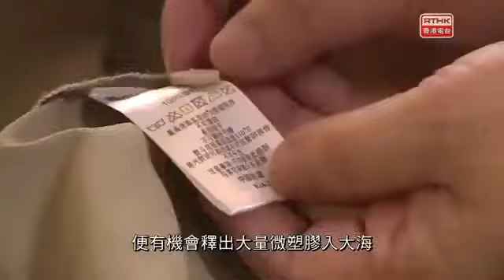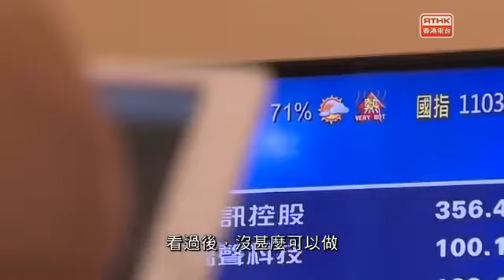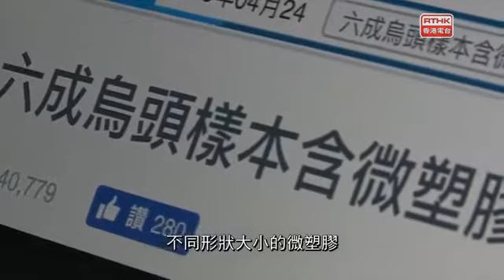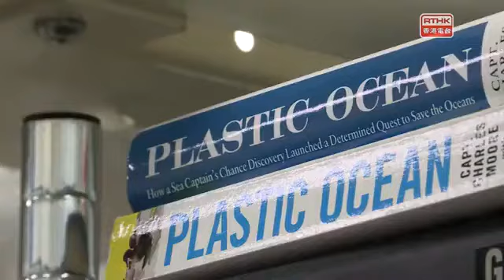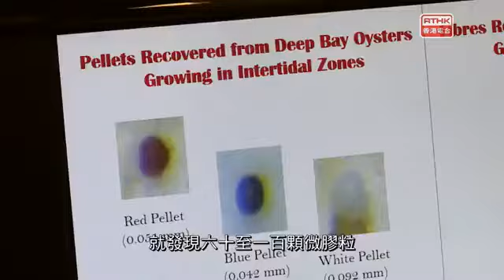鏗鏘集2018：自食其膠